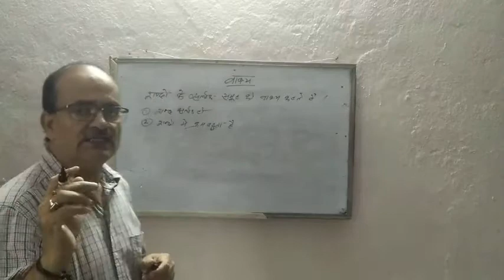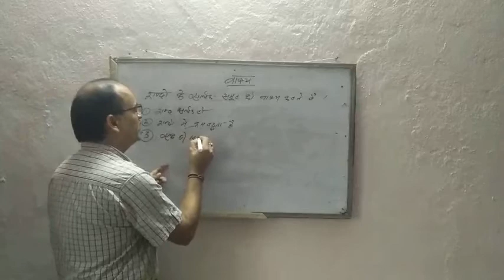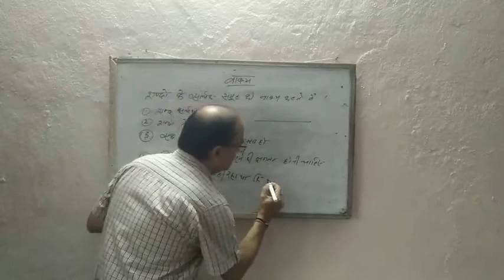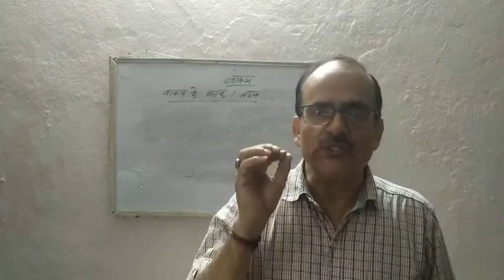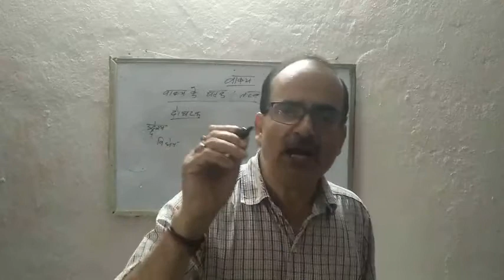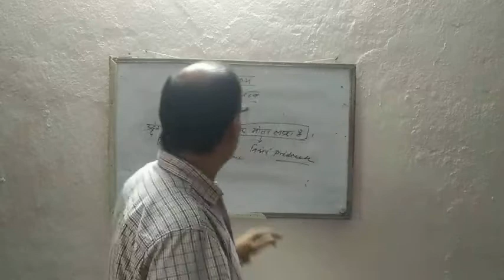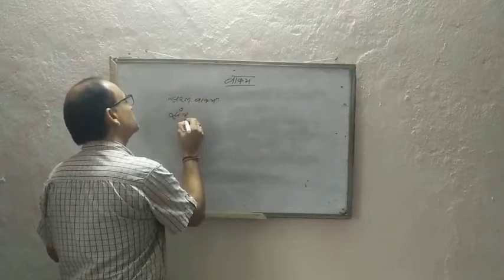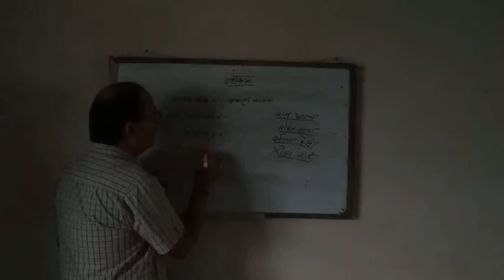वाक्य ( class - X by kn jha )